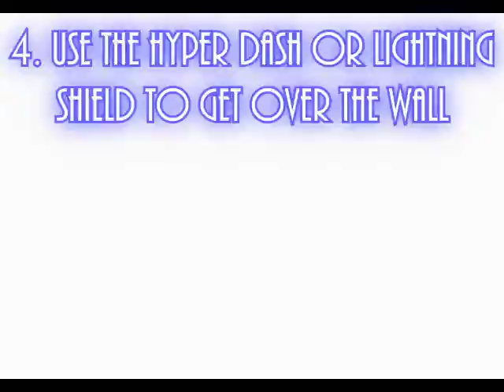How to glitch S3K part 2: Hydrocity Zone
Glitch 1: Graphics corruption in HCZ1
Glitch 2: Graphics corruption in HCZ2